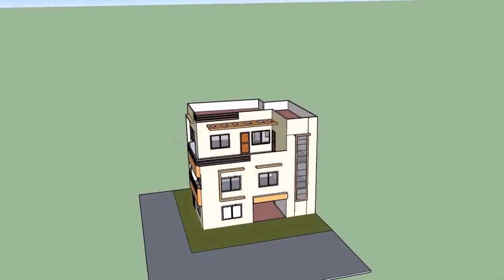Small House Design In Kathmandu - Gif Maker DaddyGif.com (see description)